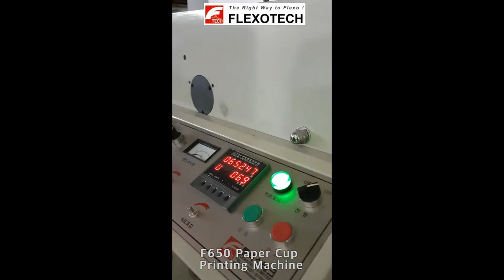플렉소테크 Flexotech F650 Paper Cup Printing Machine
F650 Paper Cup Printing Machine

The F650 paper cup printing machine is a flexo printing machine
designed with printing press, drying device, die cutting device
and many other devices.
Each part of the flexo printing machine
has been carefully crafted.
The machine body is made of cast iron with chroming treatment,
so it has a long lifespan.

- Station for 5-color Flexo Printing Machine
1. One mounting machine
2. One anilox roller for each group (LPI is optional, made in shanghai)
3. Three sets of printing rollers (3*5=15)
4. One unwinding tension controller (Mitsubishi Japan)
5. One rewinding tension controller (Mitsubishi Japan)
6. Hydraulic loading
7. Hydraulic unloading

Printing Speed : 60m/min
Printing Color : 5 Colours
Max.Web Width : 650mm
Max.Printing Width : 630mm
Max.Unwinding Diameter : 1400mm
Max.Rewinding Diameter : 1400mm
Printing Girth : 250-580mm
Precision Of Chromatography : ±0.15mm
Dimensions (KxWxH) : 2500L*1450W*3000H(mm)

- Characteristics
1. The ceramic anilox rollers are used for spreading the ink.
2. The unwinding and rewinding are controlled by magnetic
   brake and clutch or by Mitsubishi automatic tension controller
3. The printing unit can rotates in 360º for registration.
4. Each printing unit has one IR drier.
5. The rubber roller can automatically move away and run
   at a low speed, in order to avoid water being black.
6. The main motor adopts the imported stepless frequency
    conversion speed regulator.
7. Unwinding, printing, varnishing, IR drying,
   laminating and rewinding can be finished in one process.
   This kind of printing machine is the best choice for printing on
   adhesive-paper labels and other commercial label.

- Advantages
1. The rewinding and unwinding are seperately controlled,
   which makes the operation easier.
2. The thickness of our machine plate is 26 mm.
3. The cost of our gear box is higher than others,
   buth it has a higher precision.
4. Becasue of the increasement of thickness and width,
   we increase the cylinder diameter, especially for the anilox cylinder,
   it's diameter is 84.88mm.
5. Both the unwindubg and rewinding tension controllers are
   bought from Mitsubishi.
6. The machine is equipped with hydraulic unwinder/rewinder,
   the diameter of unwinding and rewinding can be 1400mm.
플렉소인쇄 기기뿐만 아니라 플렉소인쇄에 관련된 소모자재, 플렉소장비에 대한 AS, 플렉소인쇄 운영기술에 대한 컨설팅에 이르기까지 플렉소인쇄의 전 영역에 걸친 Total Solution 을 제공하고 있습니다.

12202
경기도 남양주시 와부읍 수레로 486번길 21-1
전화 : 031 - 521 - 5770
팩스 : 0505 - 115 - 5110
상담전화 : 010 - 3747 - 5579
At Flexotech

we understand how important it is to make your product stand
out among so many others, and we believe the best way to do that is with the right packaging and labeling. Since 2002, we've been manufacturing quality label printing machinery such as flexographic printing presses, paper cup printing machines, die cutters, paper slitters, label inspection machines, paper core cutters, anilox roller cleaners and offset printing machines to make labels or hangtags for food, stationery, clothes, toys, gifts, barcodes, drugs, and electronic products.

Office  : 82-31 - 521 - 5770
F a x   : 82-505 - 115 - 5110